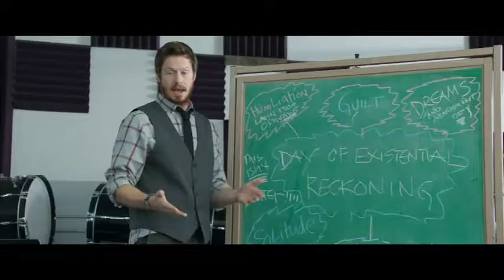A Happening Of Monumental Proportions (2018) Official Trailer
Judy Greer’s directorial debut. The all-star cast finds Daniel, an account manager (Common) with a boring job gearing up for Career Day at his lovely daughter’s elementary school, while dealing with the fallout of an intra-office romance with his assistant (Jennifer Garner) and his nasty new boss (Bradley Whitford). The boss’s unfortunately nerdy son finds himself instantly entranced with Daniel’s daughter (Storm Reid), seeking advice from their school’s hip shop teacher (John Cho) and depressed music teacher (Anders Holm), without success. The teachers’ principal team – Allison Janney and Rob Riggle – spend their day trying to hide the school’s dead gardener from not only the staff, but also the students and their parents, who experience a Career Day they likely will never forget.

In Theatres September 21st, 2018